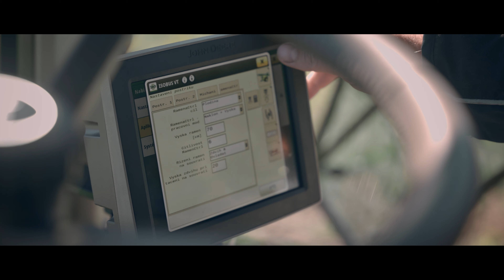Agrozet od A do Zet - 33. díl - Postřikovač John Deere R740i - 4K UHD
Dnešní díl je ve znamení John Deere. A když představujeme nový postřikovač, tak ho musíme agregovat s traktorem od stejné značky. Tyto stroje spolu dobře vypadají, ale hlavně se spolu baví a to je to, oč tu běží. Přesná aplikace bez zbytečných ztrát vám ušetří čas i peníze. Zbude tak víc na nákup nových mašin a víc času na sledování vašeho oblíbeného zemědělského seriálu.

Použitá technika:
♢ Sony Alpha A7III
♢ Sigma 24-70 mm f/2,8 DG DN Art
♢ Sigma 14-24 mm f/2,8 DG HSM Art
♢ Samyang 24mm f2,8 (Cine lens)
♢ Gundsen Moza Air 2 Pro
♢ Lilliput A7s - 7” 4K